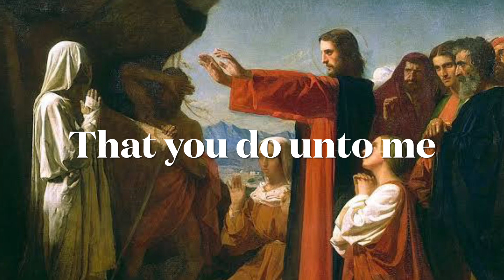Whatsoever You Do To The Least Of My Brothers